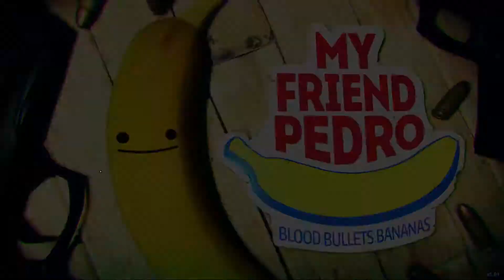MY FRIEND PEDRO Full Walkthrough Gameplay Part 1-INTRO FULL GAME(NO COMMENTRY)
My Friend Pedro is a shoot 'em up video game developed by DeadToast Entertainment and published by Devolver Digital. The game was released for Microsoft Windows and Nintendo Switch on 20 June 2019 and for Xbox One on 5 December 2019. A PlayStation 4 port of the game was released on 2 April 2020.
The game begins with a masked, unnamed, silent protagonist waking up inside a butcher shop owned by a man named Mitch. The protagonist is instructed by Pedro, a floating sentient banana that Mitch is an arms dealer and must be eliminated. Upon escaping the butchery and killing Mitch, the protagonist heads to the district Null, an abandoned community project now home to a man named Denny and his army of bounty hunters. When confronting Denny he flees but reveals that his Sister Ophelia controls the Internet. The protagonist deals with Denny and heads via the sewers to confront Ophelia. After defeating Ophelia, it is revealed that the protagonist has been systematically killing his own family: with Mitch being his father, Denny his brother and Ophelia his sister. Pedro reveals to the player that the protagonist knocked himself unconscious and erased his memory so that he can eliminate his family without guilt. Upon revealing this, Pedro jams itself into the protagonist's ear and tried to have him shoot himself. The final battle is a visual representation of the protagonist's mental struggle to resist Pedro's influence. With Pedro defeated, the protagonist removes his mask, revealing that he was Pedro all along with the banana being nothing but a figment of his imagination.
Initial release date: 20 June 2019
Composer(s): Navie D; Noisecream; Nounverber; Battlejuice; Maks_SF
Engine: Unity
Writer(s): Victor Ågren
Developers: DeadToast Entertainment, 22nd Century Toys LLC
Platforms: PlayStation 4, Nintendo Switch, Xbox One, Microsoft Windows
Here are the My Friend Pedro System Requirements (Minimum)
CPU: Intel Core i3-530 (2 * 2930) or equivalent
CPU SPEED: Info
RAM: 4 GB
OS: Windows 7, 8, 8.1, 10 x64
VIDEO CARD: GeForce GT 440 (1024 MB)
PIXEL SHADER: 5.0
VERTEX SHADER: 5.0
FREE DISK SPACE: 4 GB
DEDICATED VIDEO RAM: 1024 MB
My Friend Pedro Recommended Requirements
CPU: Intel Core i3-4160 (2 * 3600) or equivalent
CPU SPEED: Info
RAM: 4 GB
VIDEO CARD: GeForce GTX 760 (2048 MB)
PIXEL SHADER: 5.0
VERTEX SHADER: 5.0
DEDICATED VIDEO RAM: 2048 MB